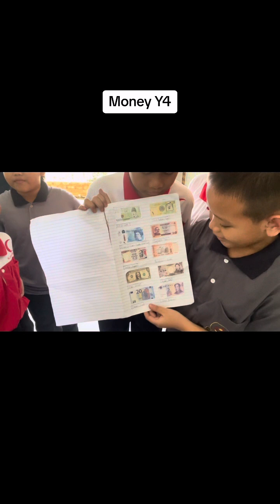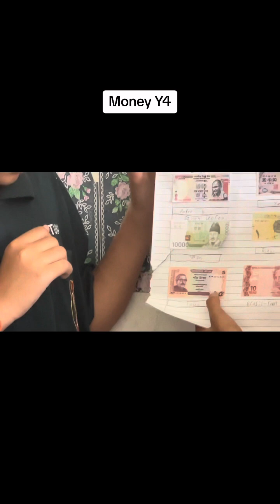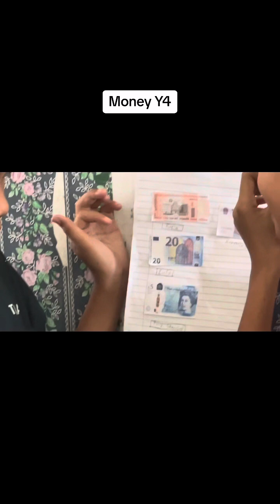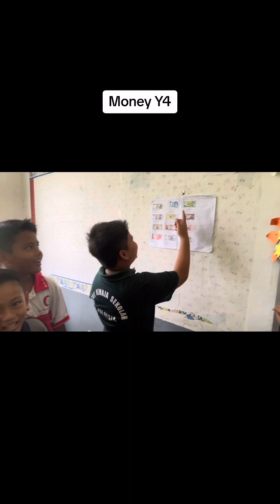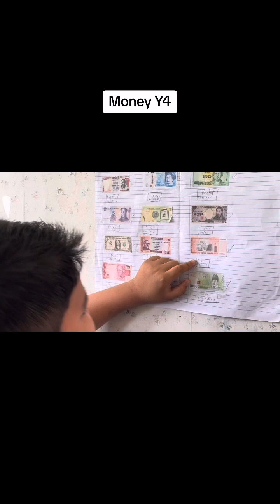Mathematics Year 4: Money